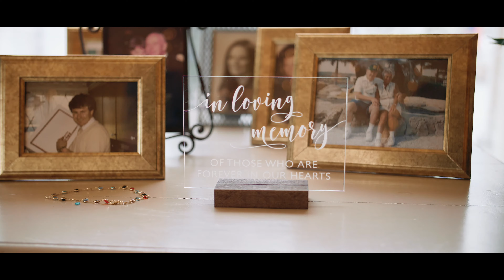Karlie + Ryan // The Bohlin // Newport, RI // July 4, 2021